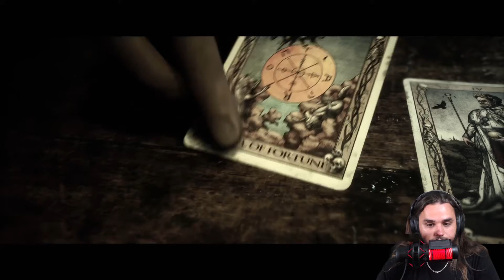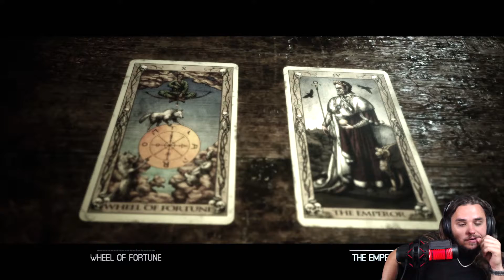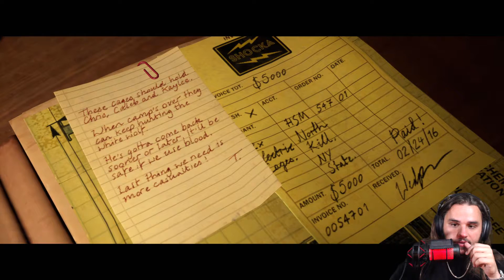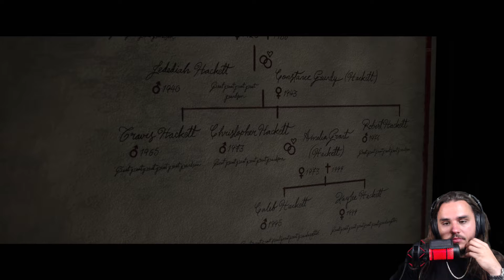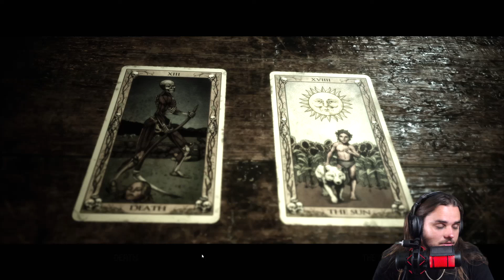"MAYHEM IN THE HACKETT FAMILY HOUSE!" | The Quarry Ch.8 & Ch.9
I Post Mondays And Fridays Occasionally on Wednesdays!